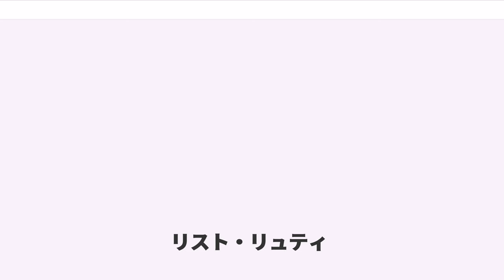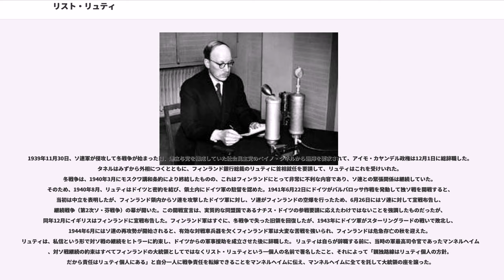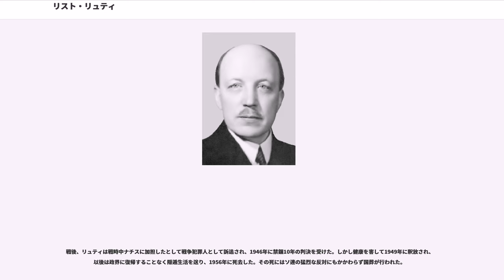リスト・リュティ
リスト・ヘイッキ・リュティ（、 1889年2月3日 - 1956年10月25日）は、20世紀のフィンランドの政治家、弁護士、銀行家。

フィンランド銀行総裁を務めるなど戦間期のフィンランドで要職を務め、1939年の冬戦争が勃発した翌日に首相、1940年12月にフィンランド第5代大統領に就任、継続戦争末期まで戦時政府を率いた。

1944年の継続戦争終結に先立ち、ソ連と、同盟国であったナチス・ドイツの双方を外交的策略で欺くことによって、結果的にフィンランドの対ソ連単独講和と国家の独立存続を実現させた。その「策略」の責任者として第二次世界大戦後、戦争犯罪人として告発され、禁錮10年の判決を受けたが、まもなく釈放された。汚名を負って救国を成し遂げた功労者としてフィンランド人に尊敬の念をもたれ、その死に際しては国葬をもって送られた。フィンランドで最も偉大な人物ランキングはカール・グスタフ・エミール・マンネルヘイムに続いて第2位。

サタクンタ県ラウマで農場を営む父カールレ・エーヴェルト・リュティと母ビベカ・ユンティラの両親の元、7人の子供のうちの1人として生まれた。家業は農業だったものの、リュティ自身は子供の頃から本の虫で、あまり家業には親しまなかった。ポリの学校で初等教育を受けた後、1906年にヘルシンキ大学に入学し、法律を学ぶ。

1909年に卒業後は首都ヘルシンキの政治的抑圧の雰囲気から逃れ、地元であるラウマで弁護士として働くようになる。そのうち、フィンランドで最も裕福な人物の一人である、実業家のアルフレッド・コルデリン（）の弁護士となり、2人は親しい友人になっていく。働きながらも勉強を続け、1914年の春にオックスフォード大学に入学し海上法を学ぼうとするが、すぐに第一次世界大戦が勃発し、フィンランドに戻ることを余儀なくされた。1916年にゲルダ・パウラ・セルラチウス（）と結婚。夫婦は3人の子供、ヘンリク（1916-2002）、ニーロ（1919–1997）、エヴァ（1922–2009）を授かった。

第一次世界大戦の勃発後、フィンランドの独立が達成されるまでの間に、コルデリンとリュティのビジネス上での関係は深まり、コルデリンは経営する数多くの企業の経営者としてリュティを招くものと思われていたが、1917年11月リュティ夫妻はロシアのボルシェヴィキによってコルデリンが殺害されるのを目撃することとなる。

フィンランド内戦の期間中、リュティは赤衛軍の支配下にあったヘルシンキに家族と共に隠れ住んでいた。その後リュティは1919年に国民進歩党の国会議員に選出された。この時リュティは30歳で国会議員としては二番目に若い議員であった。国民進歩党の候補者でリュティが支持するカールロ・ユホ・ストールベリがフィンランドの初代大統領に選出された。リュティは始め1919年から1924年の間、次に1927年から1929年まで国会議員を務め、法務委員会の委員長と、財務委員会の委員長を歴任した。1924年から1927年までの間はヘルシンキ市議会の議員であった。

リュティの主張する自由主義、民主主義、共和主義は人気があったため、リュティは内戦後のフィンランドにおいて数年間で政治的成功を為した。さらに、リュティが経済政策の専門家であり、党派政治を拒否した祖国の公平な奉仕者と国民に考えられたので、リュティの自由主義を指向する進歩国民党が零細政党になった後でさえ、リュティ個人の政治的成功は続いた。

1921年に、32歳のリュティはユホ・ヴェンノラ内閣の財務大臣に任命された。リュティは1924年まで2度財相に留任され、1923年にカールロ・ユホ・ストールベリ大統領は、リュティをフィンランド銀行の総裁に任命した。リュティが1924年1月に財相を辞任した後、リュティはフィンランド銀行の総裁職を1939年に首相になるまで専任した。リュティはその議会での活動の初期において、政府予算を秩序だった物にすることに成功した。リュティは赤衛軍に所属していた囚人の恩赦を拒否した。リュティの見解では赤衛軍は犯罪者であった。リュティはフィンランド内戦の社会的背景を考慮することを拒否した。

1925年に、リュティは36歳で大統領選挙の候補者に指名された。大統領選挙の第二次投票では、リ...